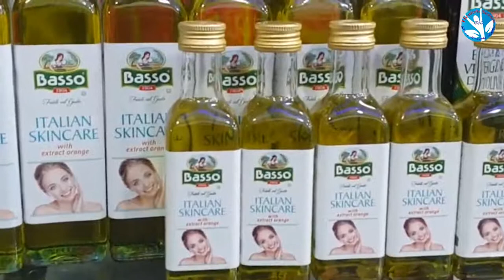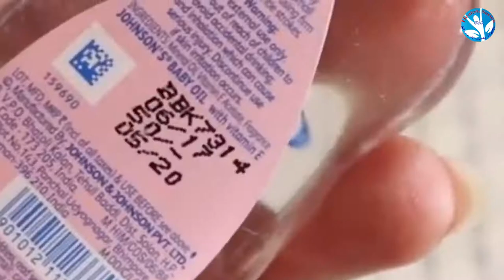১৫ দিনেই বলিরেখা দূর হয়ে ত্বক হবে শিশুর মতো কোমল।মুখের ত্বকের বলিরেখা দূর করার কিছু সহজ ঘরোয়া উপায়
১৫ দিনেই বলিরেখা দূর হয়ে ত্বক হবে শিশুর মতো কোমল।মুখের ত্বকের বলিরেখা দূর করার কিছু সহজ ঘরোয়া উপায়

শিশুর মতো কোমল ত্বক পাওয়ার বাসনা সবার মনেই। তবে কী ব্যবহার করলে আপনার ত্বক কোমল হবে, জানেন কি? বেবি অয়েল। এই বেবি অয়েলের গুণেই আপনার ত্বক হতে পারে শিশুর মতোই নরম আর মসৃণ।
বেবি অয়েলে ভিটামিন ই, ভিটামিন এ, অ্যালোভেরা, মধু আর মিনারেল অয়েলের গুণ রয়েছে যা ত্বককে সুস্থ আর সতেজ রাখে, ফ্রি র্যাডিক্যালসজনিত ক্ষতিকে ত্বক থেকে দূরে রাখে। তাই প্রতিদিনের রূপচর্চায় বেবি অয়েল রাখুন-